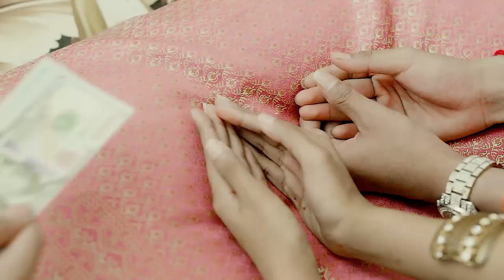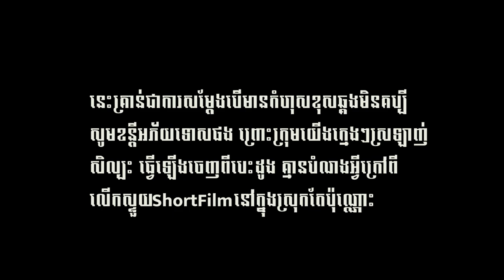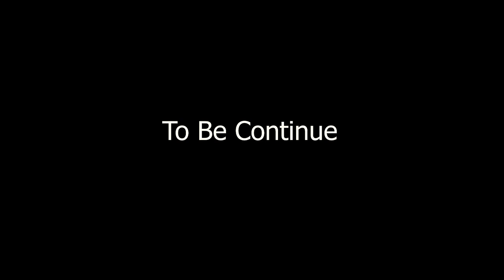កូនភ្លោះរៀបការ - ភាគ07 | ចុមចាំមើលរៀបការមិចបើមុខដូចគ្នាទាំងអស់..!